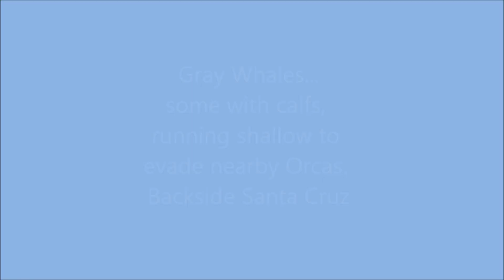Channel Island's Risso Dolphin, Orca Whale, Gray Whale, Common Dolphin: by Greg Feet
The footage for this video was captured in the Spring and Summer of 2013 on several trips to Santa Barbara's Channel Islands.